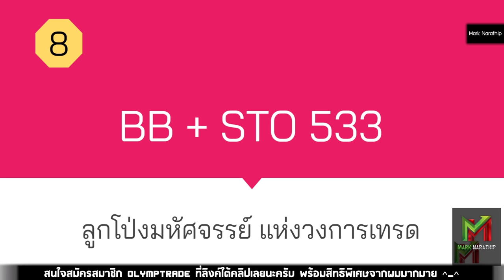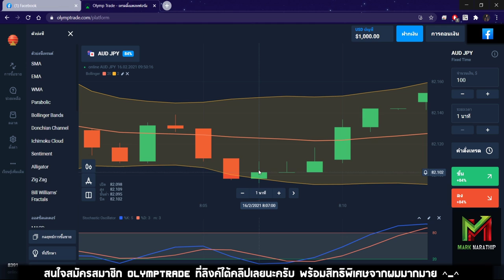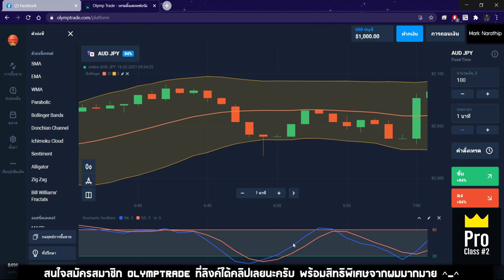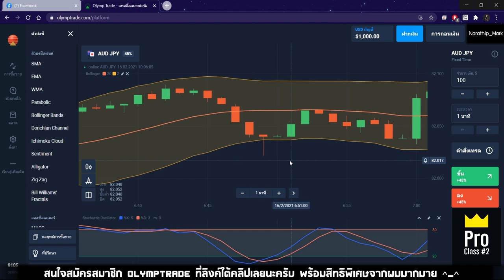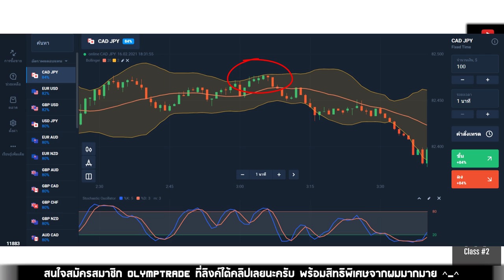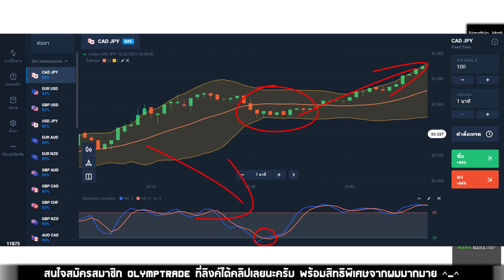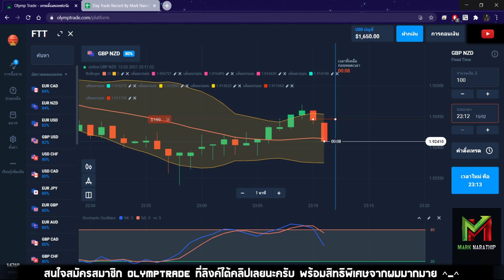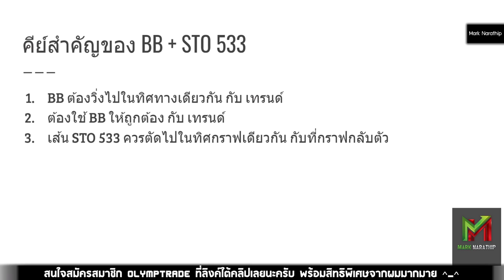Trader Tip EP.8 : Bollinger Bands ลูกโป่งมหัศจรรย์ แห่งวงการเทรด 🥰😍